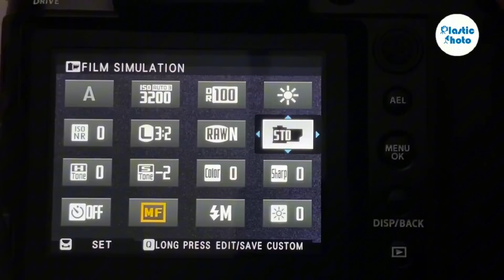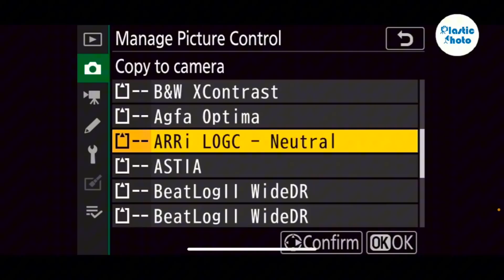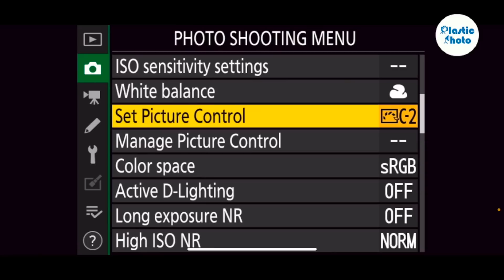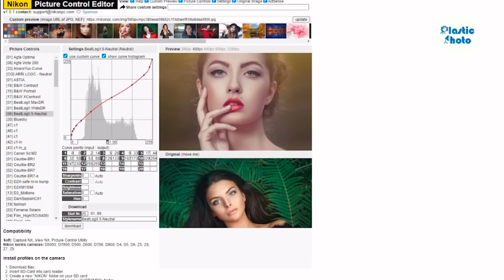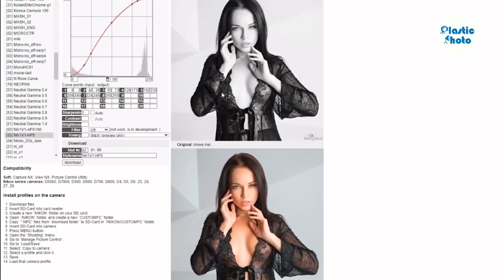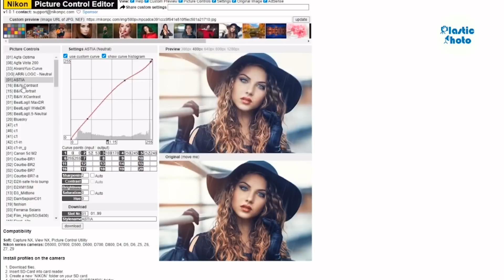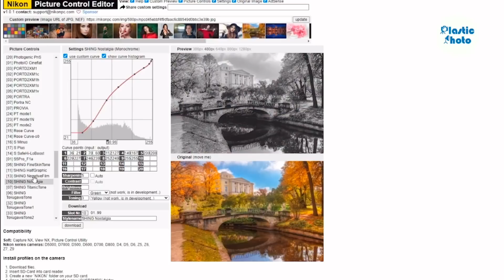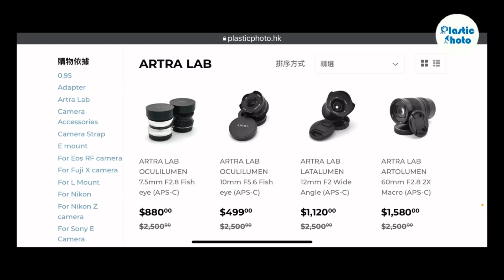NIKON機身￼用富士￼菲林模擬￼￼教學，FUJIFILM ￼ Simulation on nikon Z camrta tutorial ￼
尼康胶片模拟 秒杀富士 Nikon film simulation